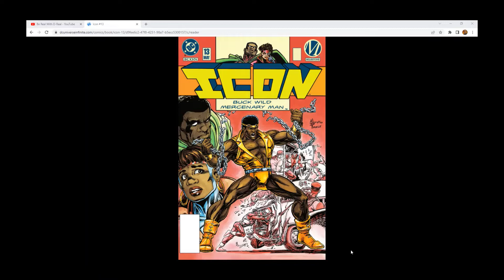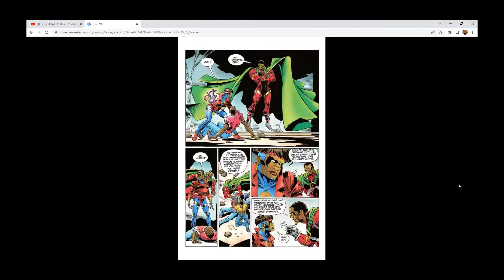Be Real with D-Real: Recommended Reading: Icon and Rocket #13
It was the 90s and Milestone was all about that Black representation in comics. R.I.P. Dwayne McDuffie. Icon was among the titles leading the charge and issue #13 is a total hoot! Icon and Rocket vs the 70s throwback/Luke Cage knock off, Buck Wild, Mercenary Man! I'm not gonna say anymore. I dare you not to laugh! Edutainment, Awayyyyy!!!